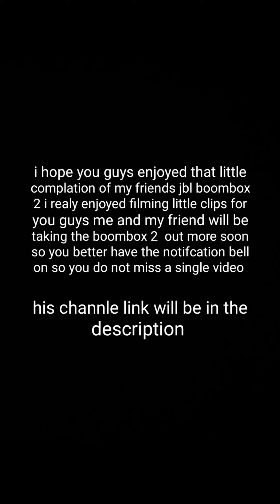Jbl boombox 2 bass test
His tiktok account username: almcknight3

Hope you guys enjoyed this little bass test many thanks to my friend for taking the time and letting me use his boombox